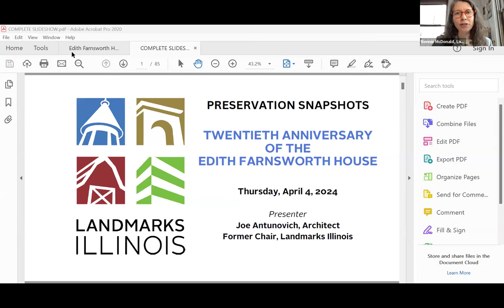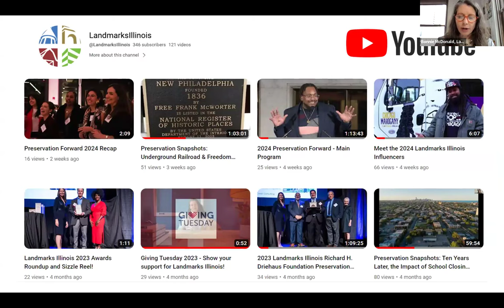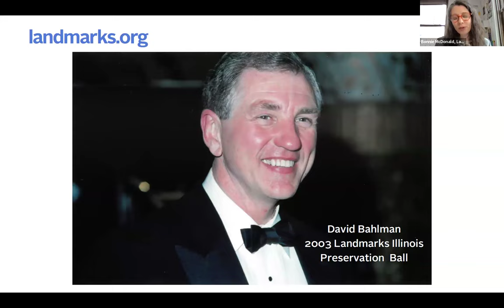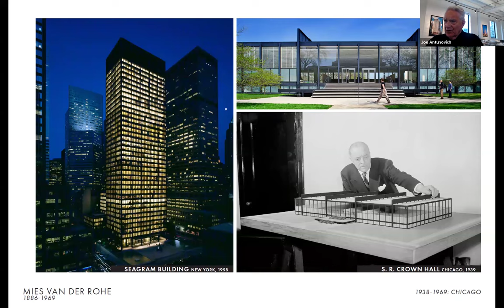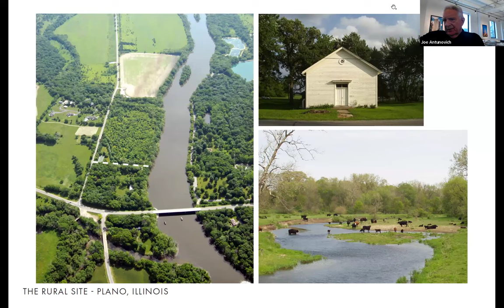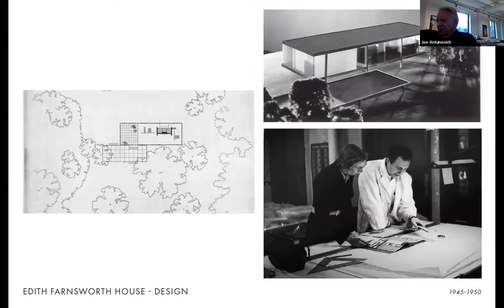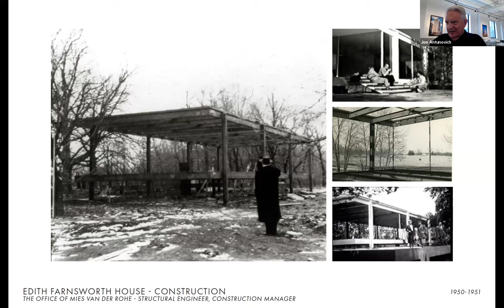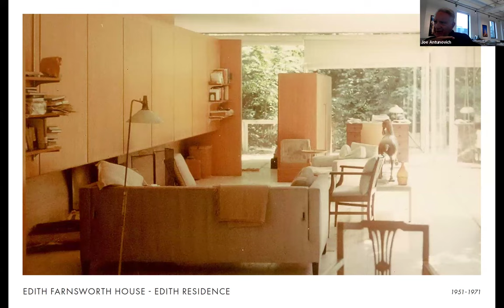Preservation Snapshots: Edith Farnsworth House, Twentieth Anniversary with Architect Joe Antunovich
Preservation Snapshots:

When Landmarks Illinois listed the Edith Farnsworth House on its Most Endangered Historic Places in Illinois list in 2003, its future was uncertain. Illinois preservationists, including Landmarks Illinois’ former chairman, Joe Antunovich, took action to save the historic home.

This year, the Edith Farnsworth House Museum is celebrating its 20th Year of being open to the public.

The American Institute of Architects has hailed it as one of the Illinois 200 Great Places, the Chicago Tribune named it one of the “20 must-see attractions in Illinois,” and USA Today named it one of the 25 Must-See Buildings in Illinois.

On Thursday, April 4, 2024, architect and Landmarks Illinois' former chair, Joe Antunovich, gave a special Preservation Snapshots presentation on the most enthralling story of the Edith Farnsworth House.

For more information on the 20th Anniversary Celebration on June 11, 2024, tours of the house, and seasons, visit EdithFarnsworthHouse.org.

Become a member of Landmarks Illinois! Visit landmarks.org to sign up!